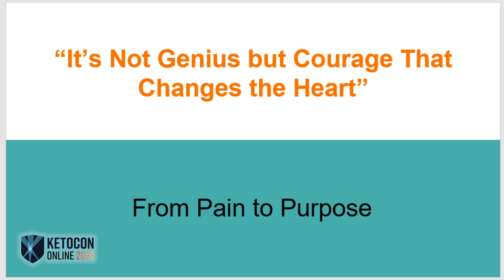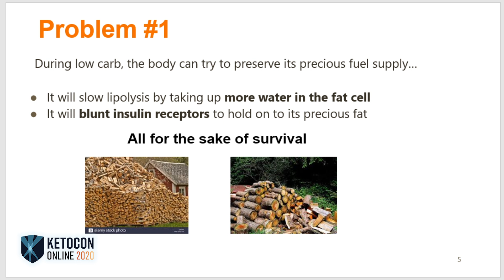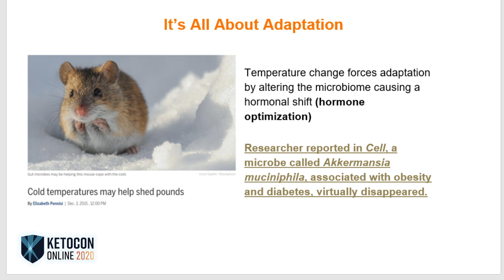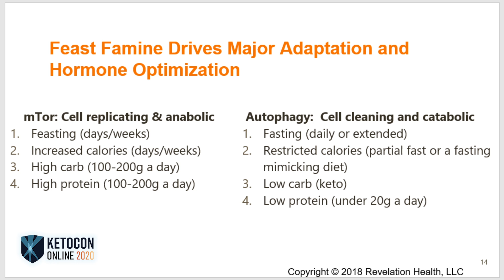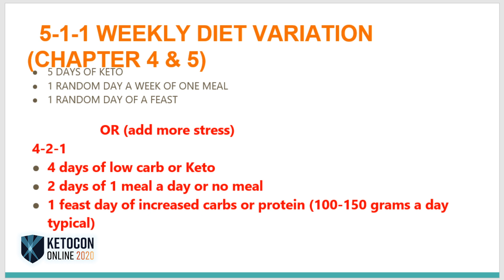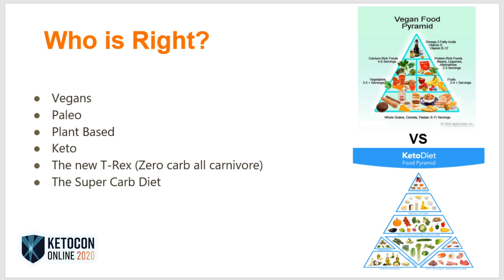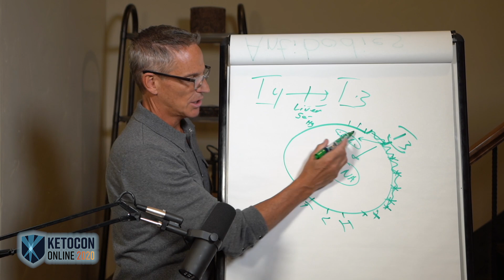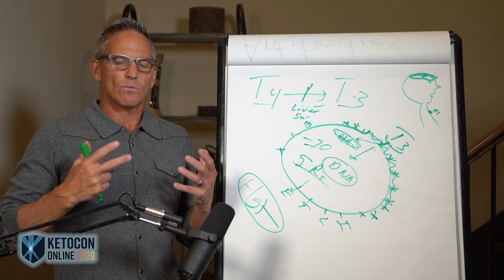Dr. Daniel Pompa - Beyond Fasting: Two Bio Hacks for Hormone Optimization